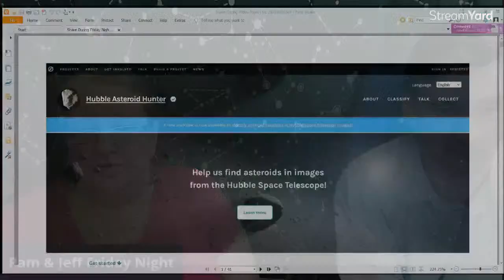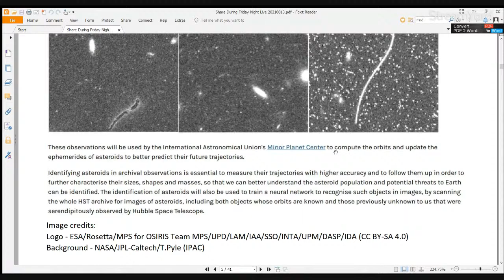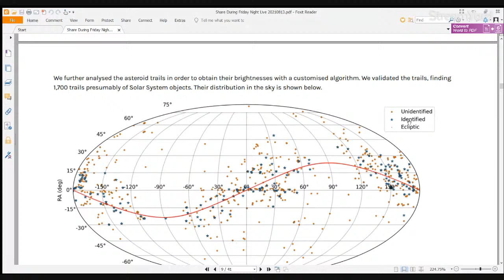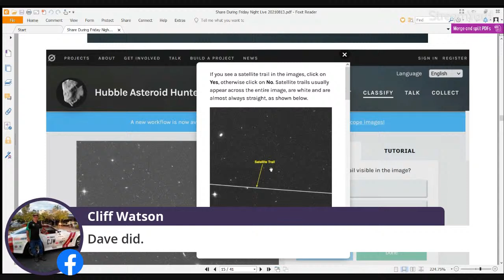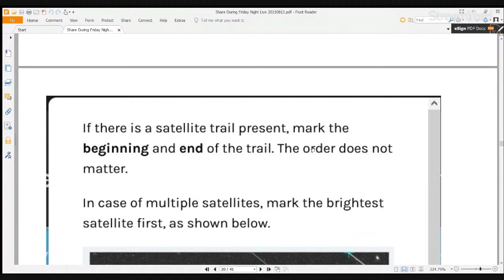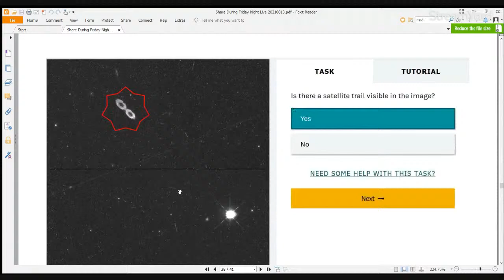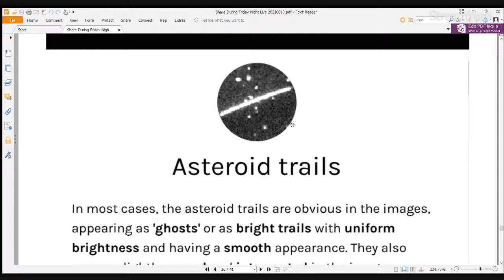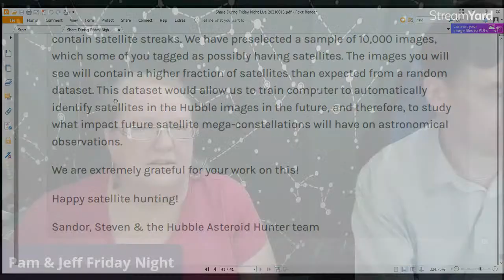Hubble Asteroid Hunter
Jeff and I are LIVE on Friday nights at 9pm Pacific time, USA. Our show is broadcast on FB and YouTube - just look for Everyday Spacer any where you view the show from.